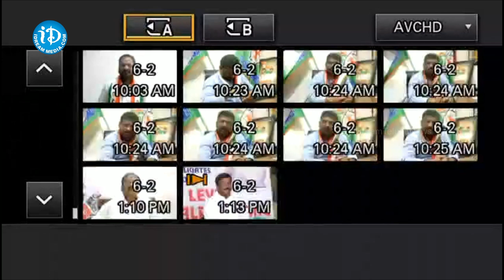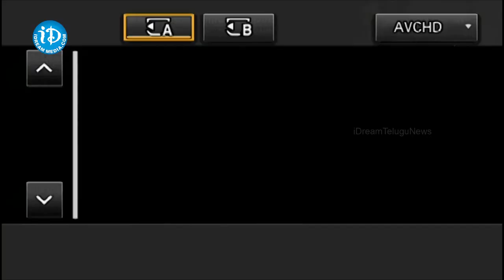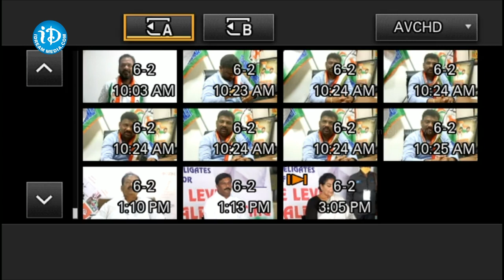ఈ సంబుర సమయం… మరో సమరానికి నాంది! ! telanganaformationday Revanth Reddy Unofficial